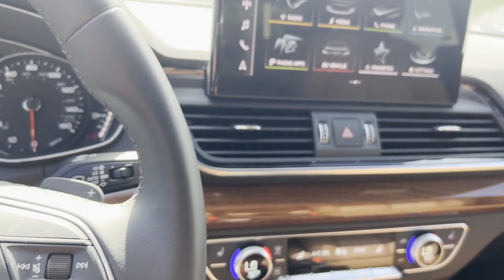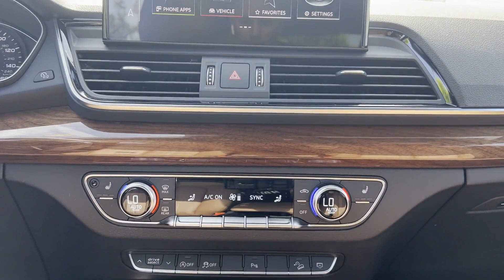Used 2023 Audi Q5 Premium WA1ABAFY4P2081627 Lynbrook, New York, Garden City, Valley Stream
2023 Audi Q5 Premium WA1ABAFY4P2081627 Video

This 2023 Audi Q5 Premium WA1ABAFY4P2081627 is full of phenomenal features such as: